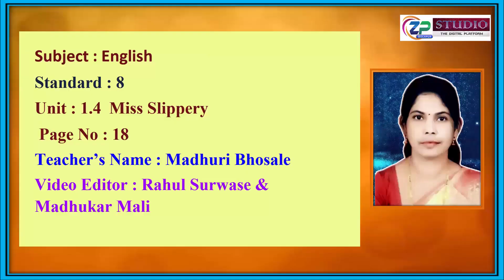8th Std || English || Unit 1.4 : Miss Slippery part 1 || Dr. Madhuri Bhosle